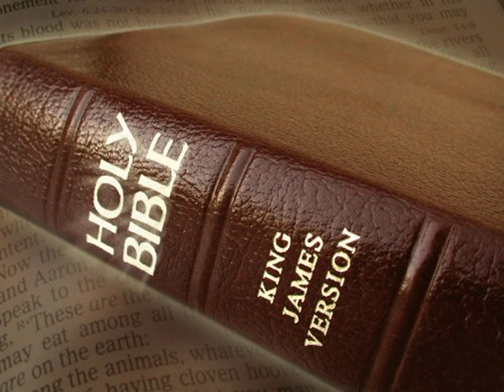King James Version Bible Audiobook Book of Genesis Chapter 21